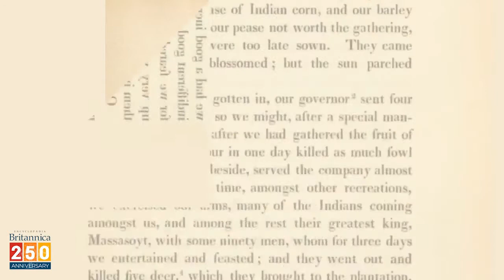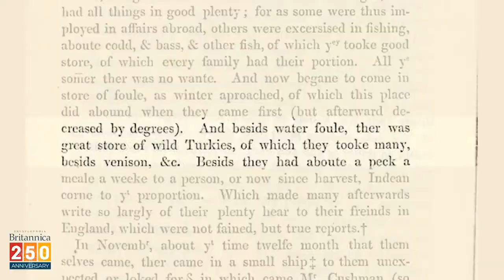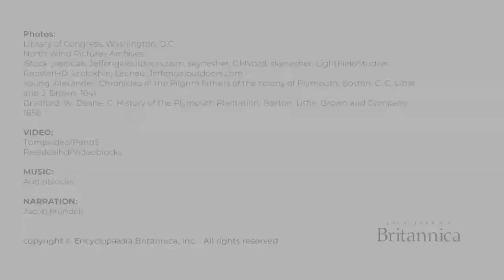Omid Roustaei: Thanksgiving, Persian Style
Omid Roustaei is a Persian chef and recipe developer with a well-attended blog called Caspian Chef – Omid Roustaei. Ever since he stated his blog, Omid has been determined to keep his nostalgic connection with Iran, and his home-city Babol.

Omid Roustaei is a psychotherapist by profession, and a chef by passion.

A former-private chef, Omid combines his passion for cooking, expert knowledge of plan-based recipes, and life experience to take his audience on a culinary expedition. In his cooking classes, Omid transports his audience to Iran with tales of his childhood stories.

In this conversation with Sara Jamshidi, he talks about Persian cuisine, Thanksgiving, and his mission to bring people together with food.